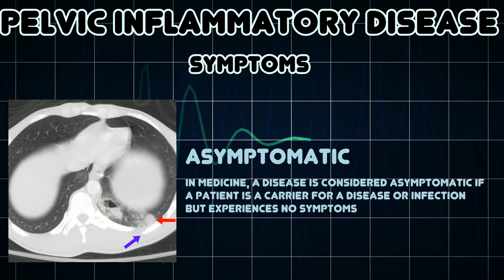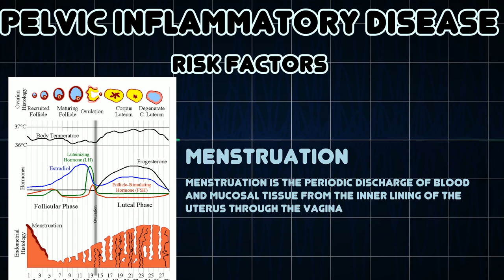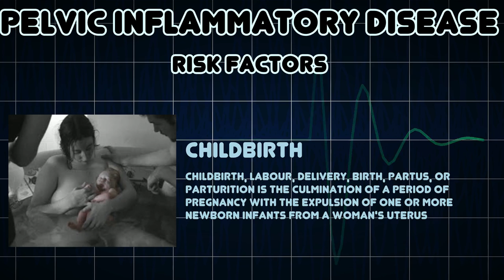Pelvic inflammatory disease (Medical Condition)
Symptoms, risk factors and treatments of Pelvic inflammatory disease (Medical Condition)

Pelvic inflammatory disease (PID) is an acute or chronic inflammation in the pelvic cavity